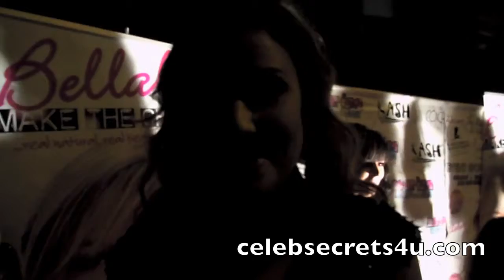CelebSecrets4U at Concrete Minds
CelebSecrets4U.com was the only website from NYC that had the opportunity to attend Concrete Minds: We Are the Future Female Stars in Los Angeles, CA, where we caught up with tons of stars on the red carpet.